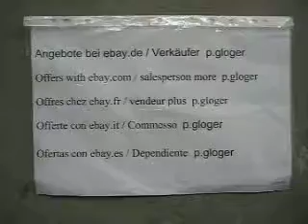Liebherr Comfort,MVI 4756 EX-242